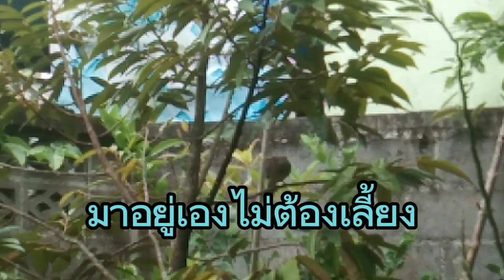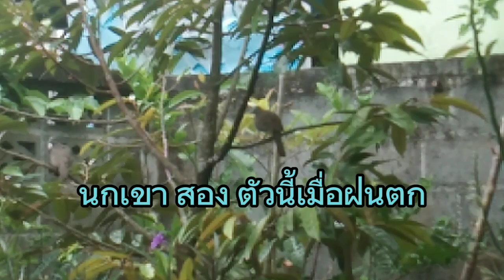ฟังเสียงนกเสียงไก่